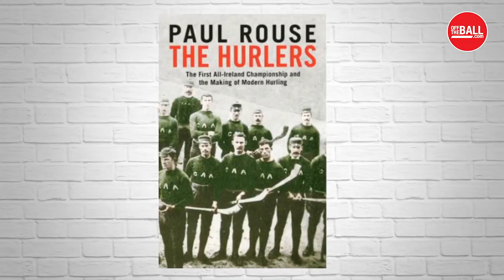The Hurlers | Paul Rouse unveils the history of the game in Ireland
UCD Professor of history and sport Paul Rouse joins Ger Gilroy to discuss his new book 'The Hurlers: The First All‑Ireland Championship and the Making of Modern Hurling

The Book on Amazon